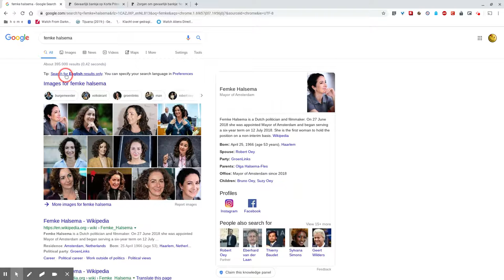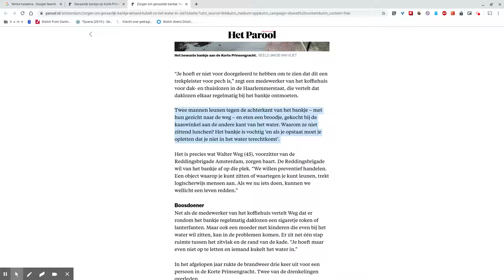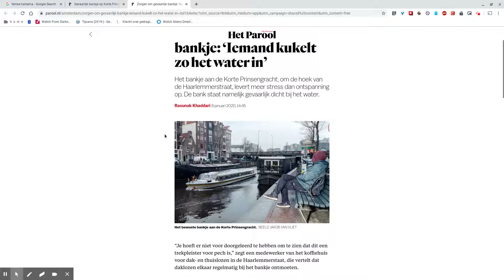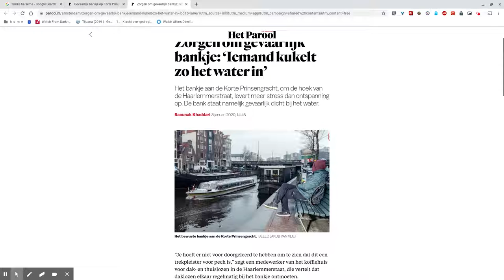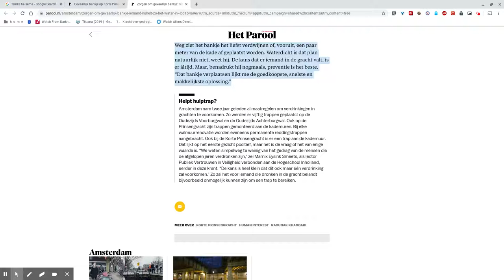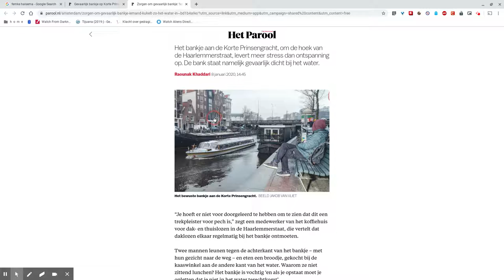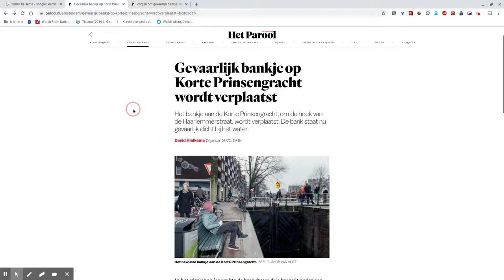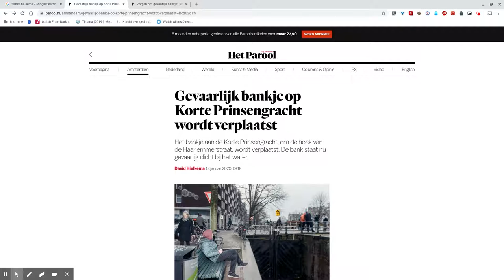Burgemeester Halsema: Genoeg is genoeg! Zero tolerance voor "boosdoener bankjes"!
Dit is wat we willen: Daadkracht met een hoofdletter D. De Gemeente van A'dam is er klaar mee. Genoeg is genoeg! Gevaarlijke, boosdoener bankjes zullen vanaf nu strenger worden aangepakt door de handhaving.